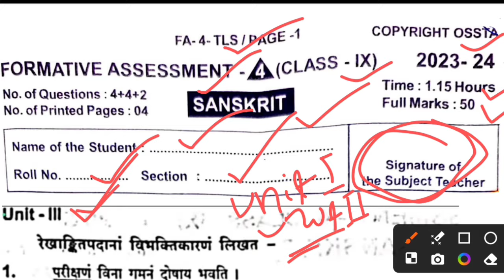9th class fa4 sanskrit real question paper 2024 | class 9th fa4 real sanskrit question paper 2023-24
9th class fa4 sanskrit real question paper 2024 | class 9th fa4 real sanskrit question paper 2023-24

9th class fa4 math question paper 2024|class 9th formative assessment 4 math real question paper2024

9th class fa4 sanskrit real question paper 2024 | class 9th fa4 real sanskrit question paper 2023-24

9th class fa4 math question paper 2024|class 9th formative assessment 4 math real question paper2024

9th class fa4 sanskrit real question paper 2024 | class 9th fa4 real sanskrit question paper 2023-24

your queries;
9th class sanskrit exam paper fa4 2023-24
fa4 real question paper 2024
9th class math exam paper fa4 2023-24
9th class fa3 question paper 2024
fa4 sanskrit real question paper class 9
9th class fa4 exam
10th class fa4 question paper 2022-23 sanskrit
9th class fa4 question paper 2024
fa3 sanskrit real question paper class 9
9th class fa4 exam sanskrit question paper
9th class sanskrit fa4question paper
9th class fa4 exam paper 2023 sanskrit
9th class sanskrit exam paper fa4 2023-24
9th class math exam paper fa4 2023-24
9th class fa3 question paper 2024
9th class fa4 exam
10th class fa4 question paper 2022-23 sanskrit
9th class fa4 question paper 2024
9th class fa4 exam sanskrit question paper
9th class sanskrit fa4question paper
9th class fa4 exam paper 2023 sanskrit9th class sanskrit exam paper fa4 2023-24
9th class math exam paper fa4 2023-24
9th class fa3 question paper 2024
9th class fa4 exam
10th class fa4 question paper 2022-23 sanskrit
9th class fa4 question paper 2024
9th class fa4 exam sanskrit question paper
9th class sanskrit fa4question paper
9th class fa4 exam paper 2023 sanskrit
9 class fa4 sanskrit question answer
9 class fa4 sanskrit portfolio question answer
9th class fa4 sanskrit
9th class fa4 sanskrit question paper 2023-24
fa4 class 9 question answer 2024 sanskrit
9th class fa4 sanskrit question paper 2024
9 class fa4 exam 2024 question answer sanskrit
9th class fa4 sanskrit question answer
9th class fa4 sanskrit question paper 2024
9th class fa4 sanskrit
9th class fa4 sanskrit question paper 2023-24
9th class fa4 sanskrit question paper 2023
9 class fa4 exam sanskrit
9th class fa4 exam 2024 sanskrit question paper
9 class fa4 exam sanskrit 2024
9th class fa4 exam 2024 sanskrit question paper
9th class fa4 math question paper 2024
class 9 fa4 math question answer 2024
9th class fa4 math question answer 2024
class 9 fa4 exam 2024 math question paper
class 9 fa4 exam 2024 math question answer
class 9 fa4 exam 2024 math
9th class fa4 maths exam paper 2024
9th class fa4 math question paper 2024
9th class fa4 math question answer 2024
9th class fa4 maths question paper 2023-24
9th class fa4 math question answer
9th class fa4 maths exam paper 2023
9th class fa4 maths exam paper 2024
9th class fa4 math question paper 2024
9th class fa4 maths question paper 2023
9th class fa4 math question answer 2024
9th class fa4 maths exam paper
9th class fa4 math exam
9th class fa4 math question
fa4 9th class maths question paper
9 class fa4 exam math
9th class fa4 exam 2024 maths question paper
9th class maths fa4 project work
9th class fa4 exam 2024 maths question paper
9th class fa4 math question paper 2024
9th class fa4 math question answer 2024
9 class fa4 math question answer 2024